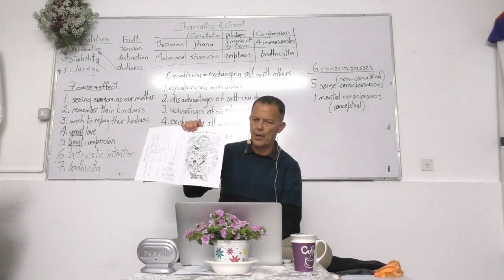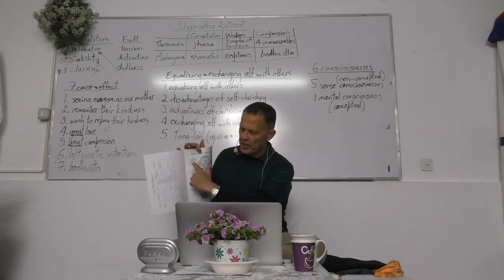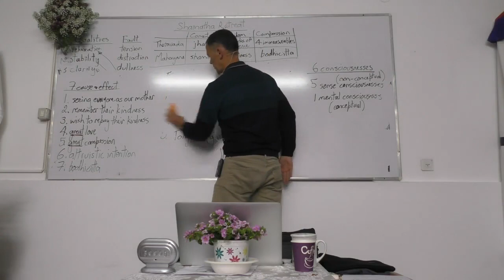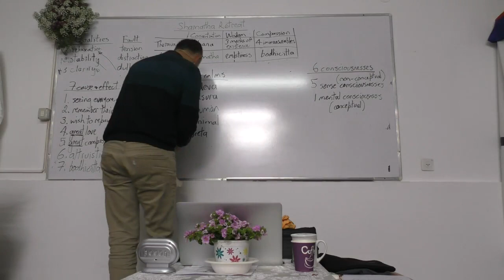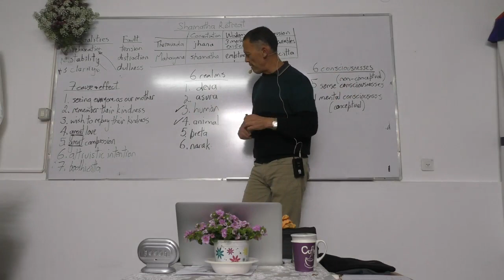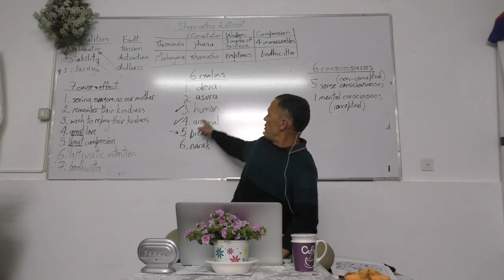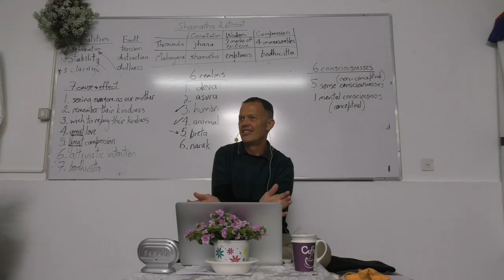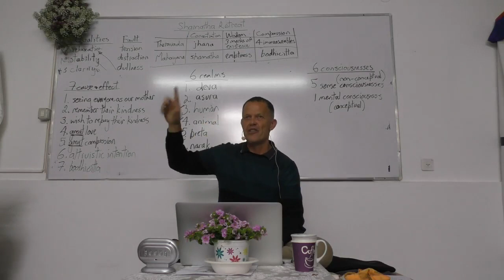Glen Svensson Shamatha Retreat 18 3 19 Lesson 5 Part 2